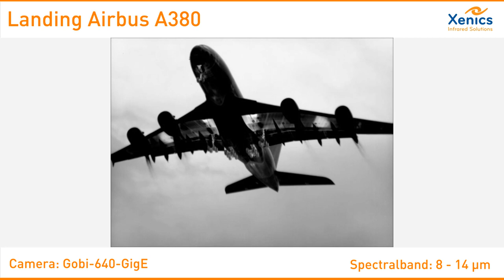IR Thermal Sample of Airbus A380 Landing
Shot using Xenics Gobi 640 Series Thermal IR Gige Camera
We are official distributors of Xenics NV in CEE region